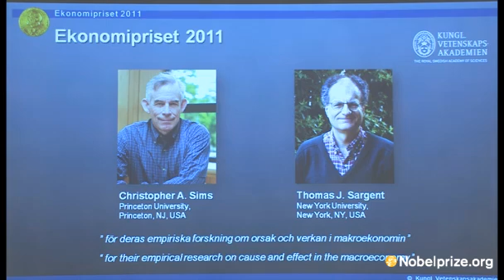2011 Prize in Economic Sciences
Announcement of The Sveriges Riksbank Prize in Economic Sciences in Memory of Alfred Nobel by Professor Staffan Normark, Permanent Secretary of the Royal Swedish Academy of Sciences, on 10 October 2011 awarded jointly to Thomas J. Sargent and Christopher A. Sims "for their empirical research on cause and effect in the macroeconomy".